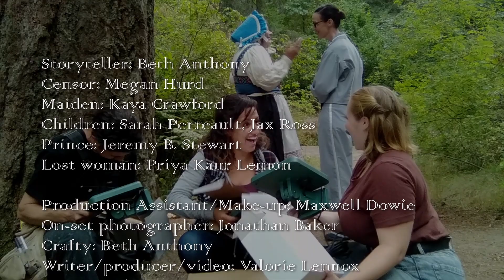OnceUponAnUpdate OneMinuteMobileMovie 21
Once Upon an Update is a one minute video created using a cell phone for CineCentral's annual One Minute Mobile Movie Challenge. It was filmed at Bowen Park in Nanaimo B.C. All cast and crew were from Vancouver Island.